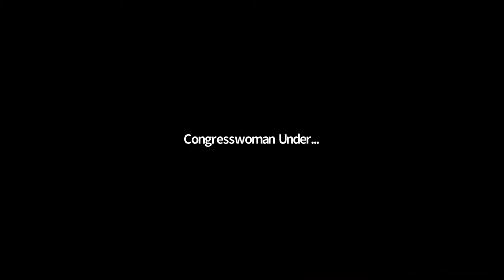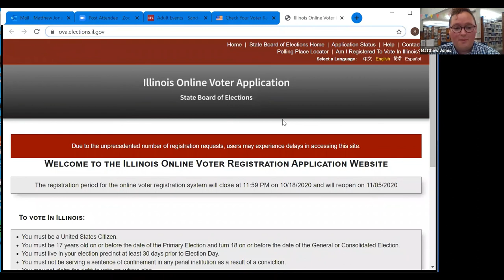Books & Ballots: The Intersection of Literacy and Women's Right to Vote | Featuring Lauren Underwood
Our centennial celebration of women’s right to vote! This live webinar was open to the public and featured Congresswoman Lauren Underwood in both an address and Q&A, as well as local community leaders.

A program of Sandwich Public Library District.